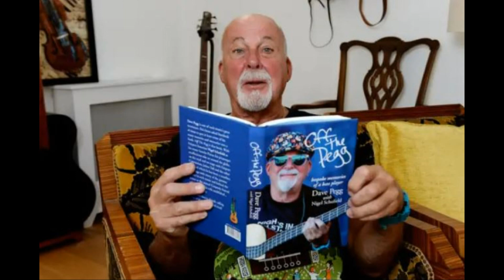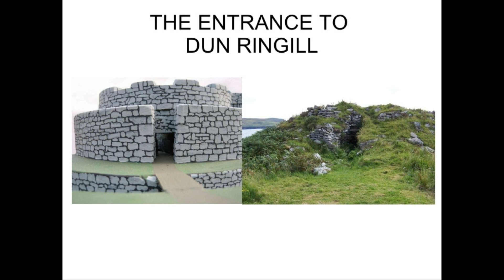Jethro Tull live at Capital Radio 4th May 1980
Performed at London's Capital Radio on the Richard Digance & Friends programme on the 4th of May 1980.   This is an acoustic set played by the group a few weeks after their sell-out shows at the Hammersmith Odeon.
Jack-In-The-Green, Peggy's Pub, Dun Ringill and Heavy Horses.